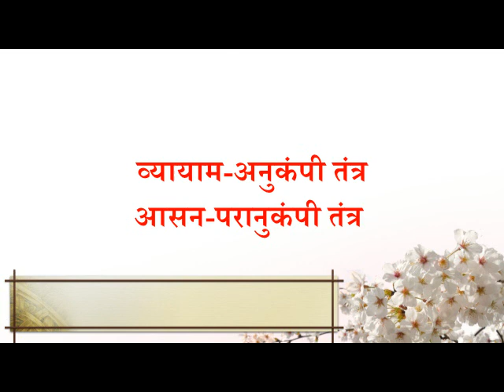Difference between asana and vyayam आसन और व्यायाम के बीच अंतर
आसन और व्यायाम के बीच अंतर